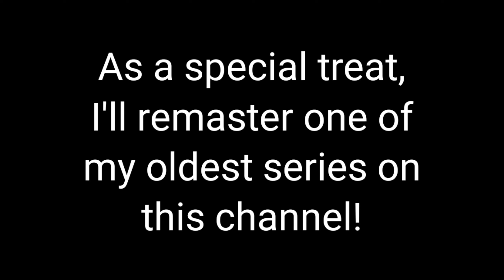POV: You've gained over 200 subscribers and it takes you two weeks to react